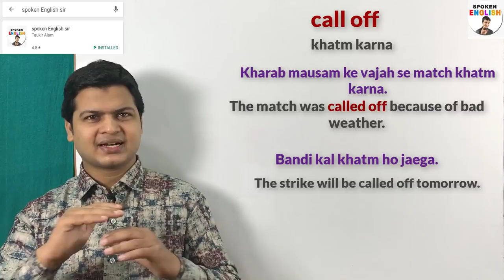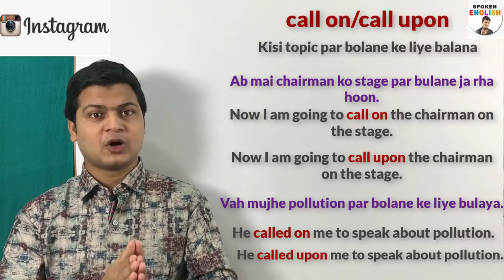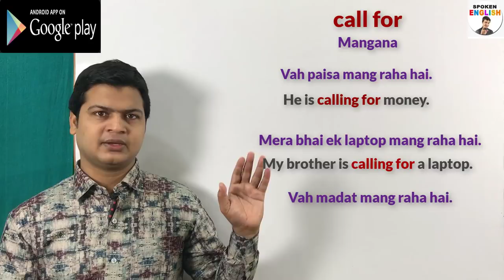Call related phrasal verbs | call in, call up, call upon, call for, call off, call on in English.